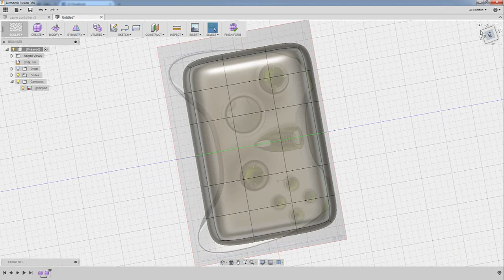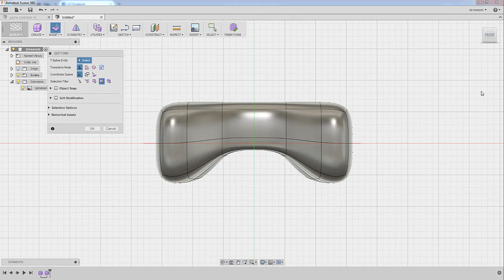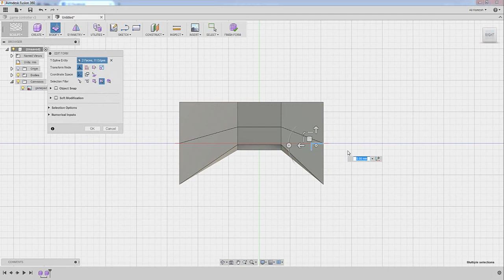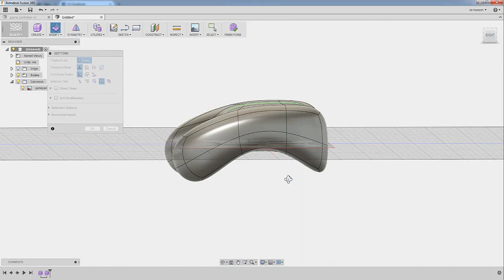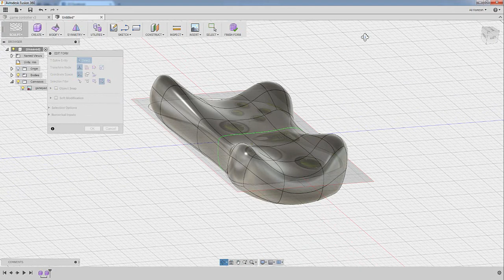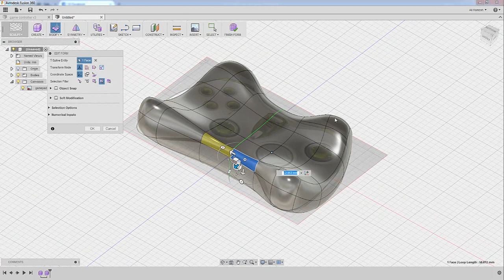Let's Play Fusion 360 - Game Controller Modeling with Fusion 360